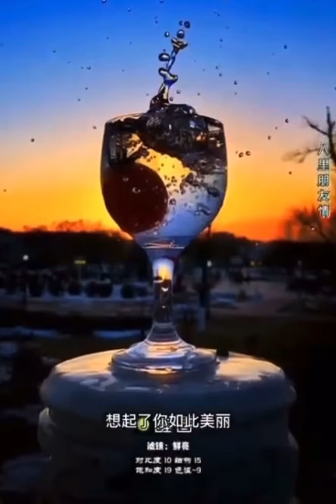Fun photo effects!!!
Alana Harris covering "Happy Song" by Connie Talbot